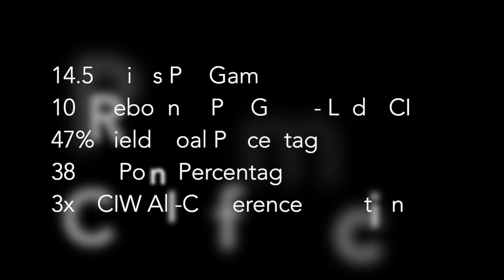Daniel Carr: 2022-23 Highlights